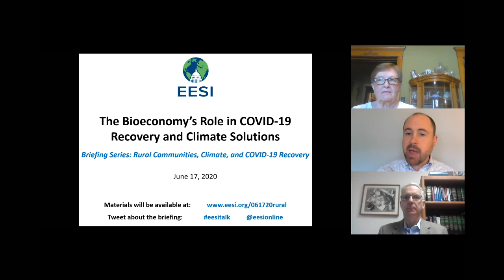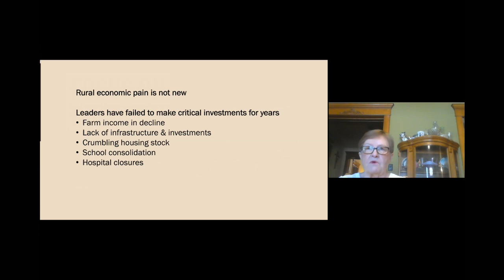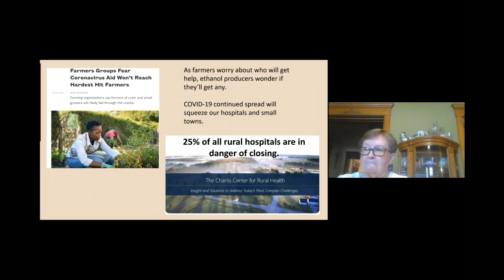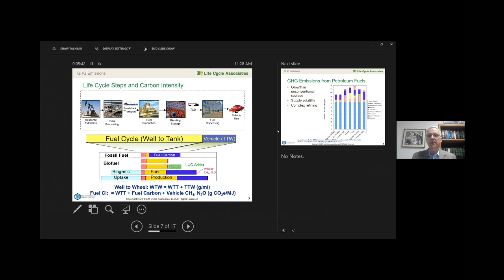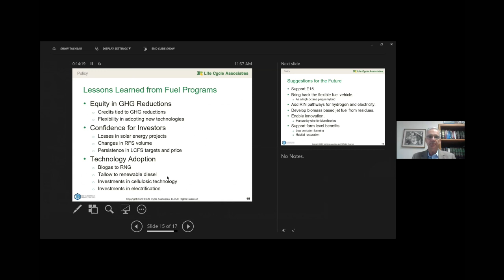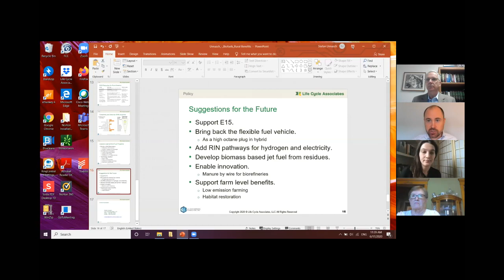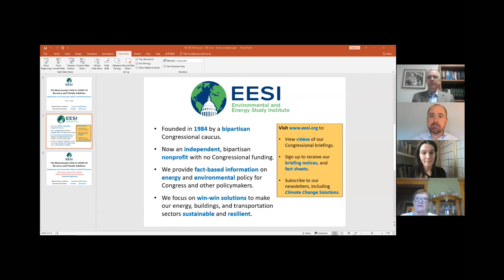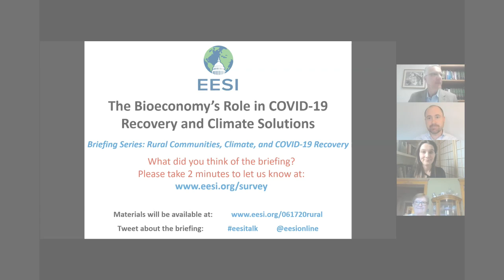The Bioeconomy’s Role in COVID-19 Recovery and Climate Solutions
Part 2 of our Briefing Series: Rural Communities, Climate, and COVID-19 Recovery

The Environmental and Energy Study Institute (EESI) held a series of one-hour online briefings about rural communities, climate change, and COVID-19 recovery. The briefings explored the challenges rural communities face, including high energy costs, a struggling agriculture industry, and low investment in resilient infrastructure, as well as the solutions rural communities have developed in the face of these multiple stressors.

Rural areas have been hard hit by the economic fallout from the COVID-19 crisis. While farms struggle to remain financially solvent, the tremendous benefits of the bioeconomy are at risk. This briefing provided an overview of the health, climate, and economic advantages of bio-based products and the challenges currently facing the industry.

Patty Judge
Former Iowa Lieutenant Governor and Secretary of Agriculture for Iowa

Stefan Unnasch
Managing Director, Lifecycle Associates

Patty Judge, former Iowa Lieutenant Governor and Secretary of Agriculture for Iowa, offered a perspective on the bioeconomy and rural America’s road to recovery from COVID-19. Stefan Unnasch, Managing Director of Lifecycle Associates, discussed the role of biofuels in greenhouse gas reduction strategies and how biofuels can improve air quality compared to fossil alternatives.